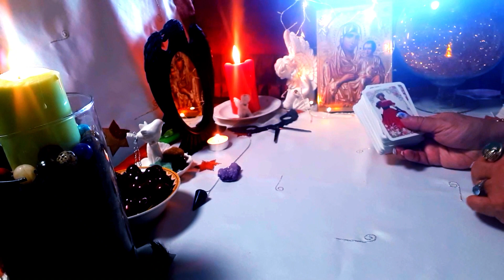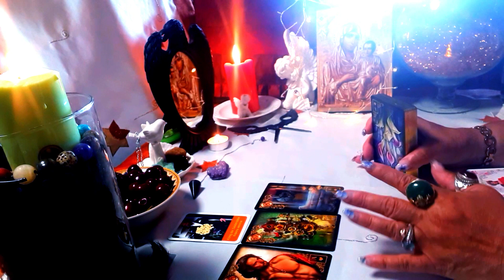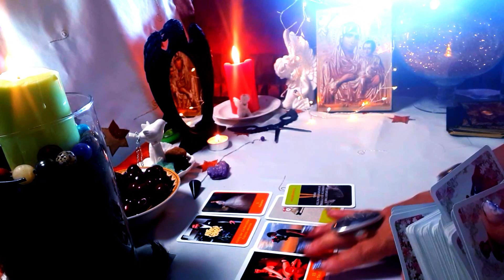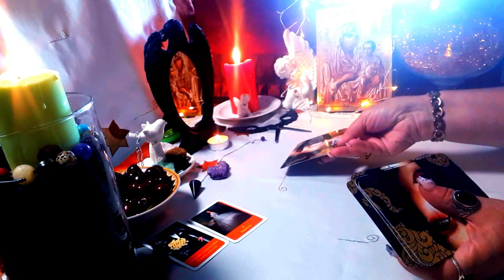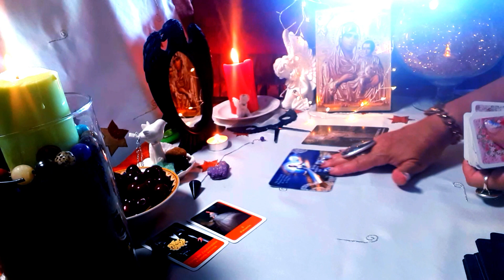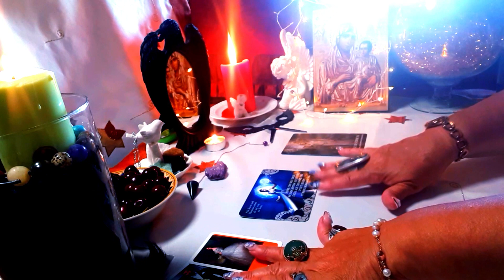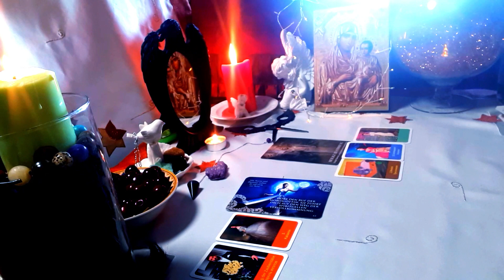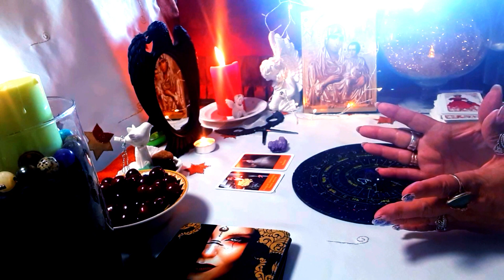Гадание Ваш реальный Друг из Реального и Мистического Мира 2 Вариант + 3 Ответа через Маятник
Вы пришли сюда не случайно-ничего случайного в этом мире не бывает!
2 Вариант кто сам может очишать себя и родню(молитвами .отливками,ритуалами ..)
Аметист. Фиолетовый цвет считается мистическим сам по себе, это проводник между видимым и невидимым глазу человека миром. Цвет аметиста оказывает гипнотизирующее влияние и помогает постигать тайны мироздания через неожиданные открытия, дающиеся в потоке фиолетового свечения.
Аметист — это камень, сильно влияющий на взаимоотношения между людьми. В Древнем Вавилоне он считался ключом к открытию новых романтических приключений и помощником в избавлении от старых любовных мук. В силу этого поверья аметист не рекомендуется дарить замужним женщинам.Однако у аметиста есть еще одно сильное магическое свойство — он может вызывать любовь к тому, кто дарит этот камень, даже если принимающий подарок человек уже в кого-то влюблен!